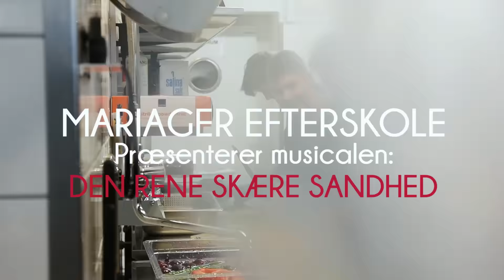ET KIG TILBAGE PÅ MUSICALUGEN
Mariager Efterskole var i januar '17 omdannet til et teaterhus. Målet var på en uge at blive klar til premieren for forestillingen Den rene skære sandhed. Eleverne var engageret med bl.a. scenografi, kostumer, musik, catering og skuespil.